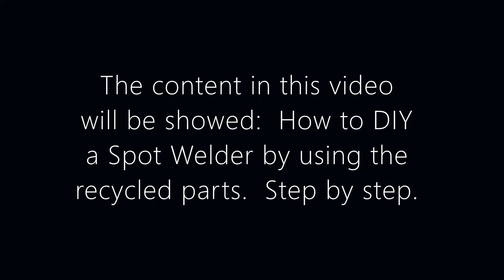How To DIY A Spot Welder By Using Recycled Parts?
In this video, I will show you how to DIY a Spot Welder by using a microwave oven transformer, a fan recycled and the parts from wrenched car etc.  Step by step in details.